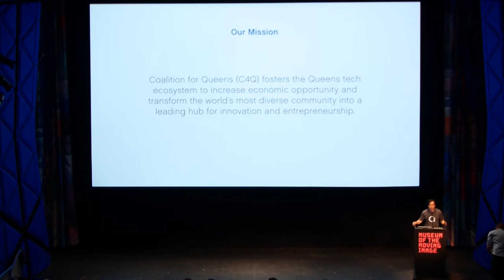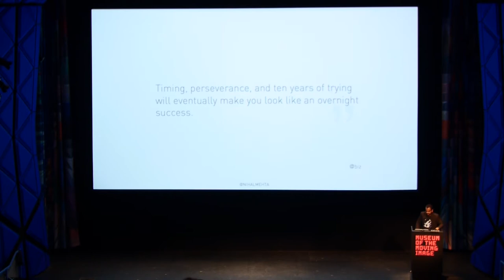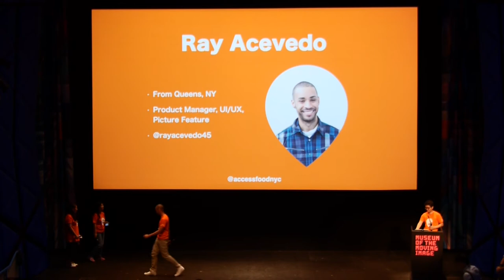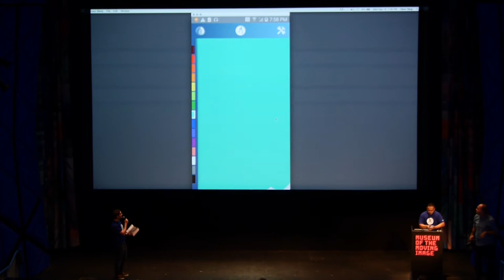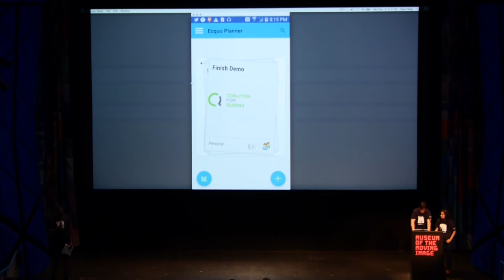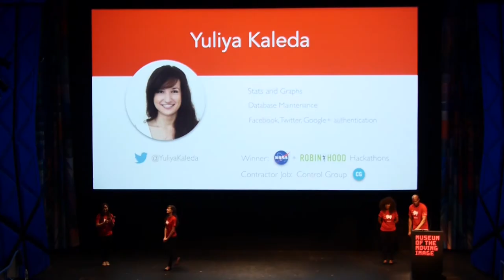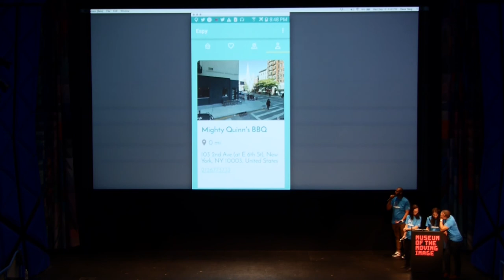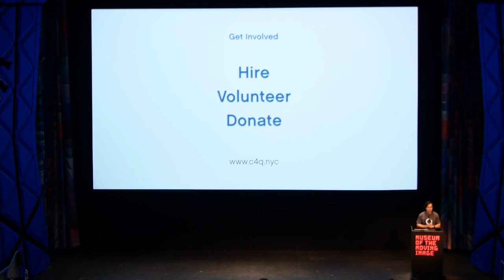C4Q Access Code 2-1 Demo Day (Android)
Access Code 2.1 Demo Day hosted at the Museum of the Moving Image